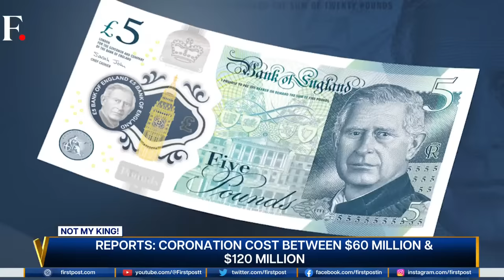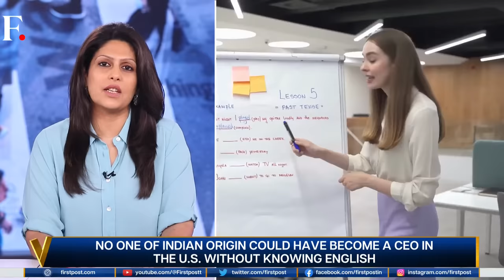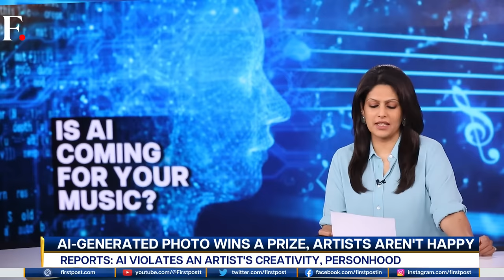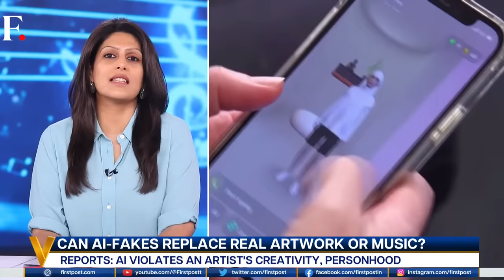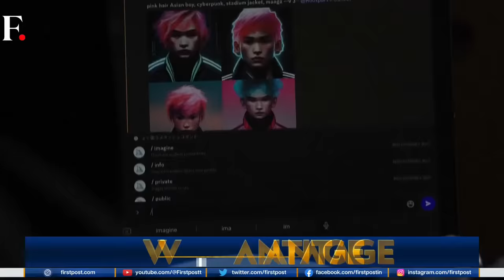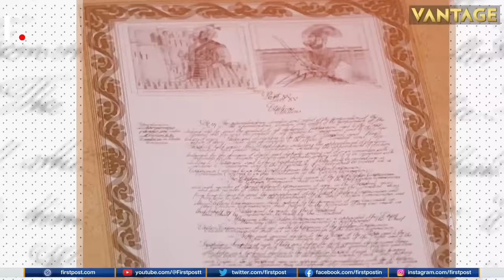PM Modi At Buddhist Summit: China On Backfoot? | Severe Asian Heatwave | Vantage With Palki Sharma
+ PM Narendra Modi At Buddhist Summit: China On Backfoot?
+ Heatwave: The Silent Killer
+ US Vs China: New Race For Nukes
+ Is US Losing Latin America?
+ King Charles' Coronation: Britons Ask 'Why Should We Pay'
+ Is Putin Using A Body Double?
+ Is AI Coming For Your Music?
+ Stampede In Yemen
+ Taiwan Wants To Learn English

PM Modi | India China | Buddhist Summit | US | Latin America | Joe Biden | King Charles | King Charles Coronation | Yemen | AI | World News | Global News | International News

n18_live_dl